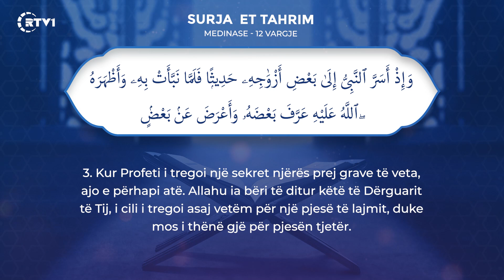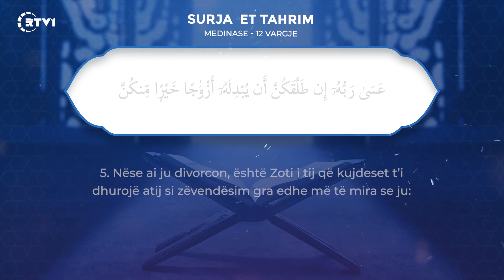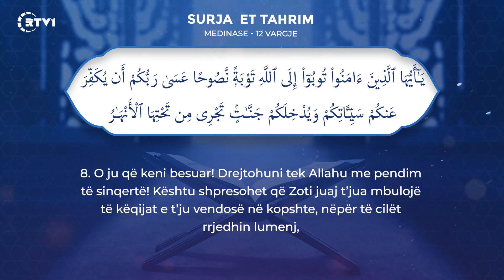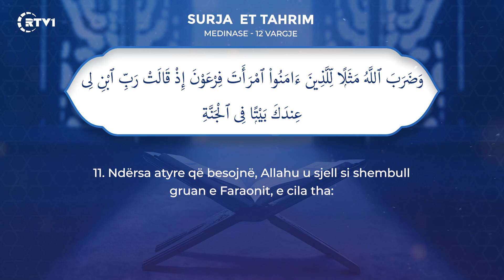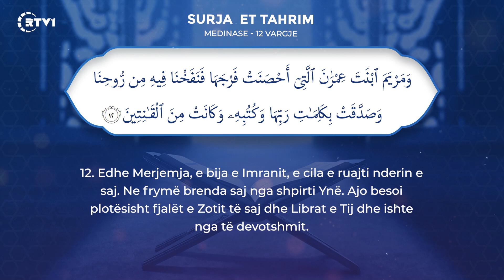66. Surja Et Tahrim